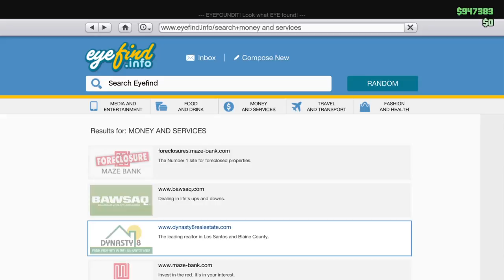GTA 5 tiny races and more with olly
Hello my name is theoh. we are haveing a new start  my youtube name is now the mental melon i know leave me alone ok. but its a new start and thank you all for subscribing your all great. Epicollyplayz epicgaming and Harvey Taylor good bye